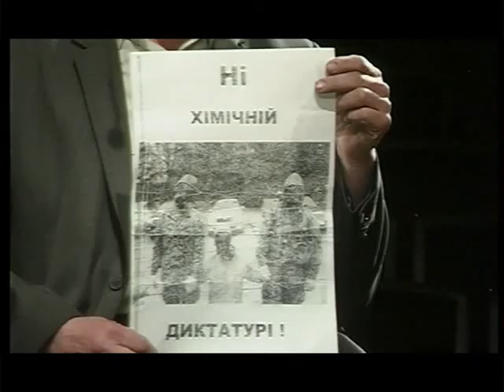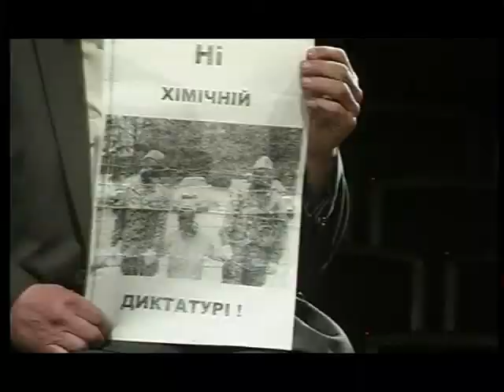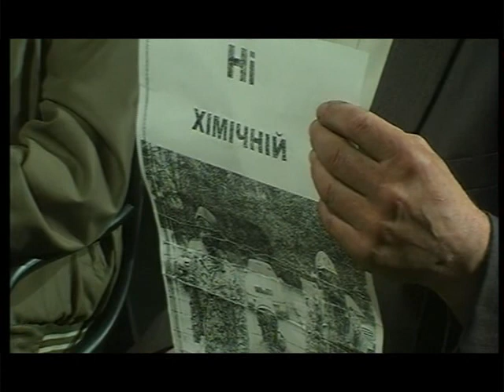СЦЕНА ефір за 09 05 15